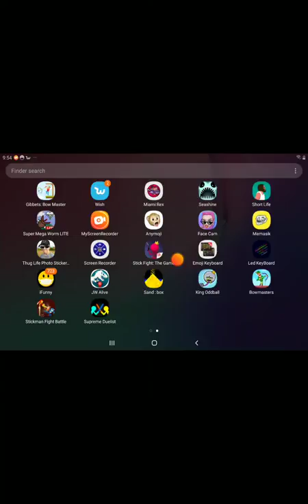March 25, 2020